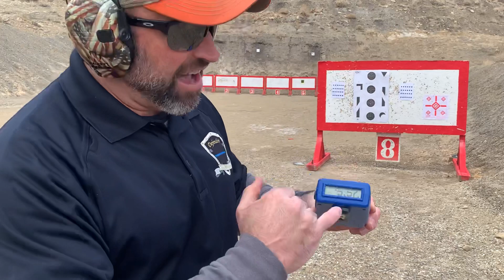From concealment, 10 rounds at 10 yards in 5 seconds(!!) on a B-8 target. Adam's first attempt ever!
Is Adam fast enough??
From concealment, 10 rounds from 10 yards in 5 seconds(!!) on a B-8 target.
First attempt ever!! This one is SPICY.

We’d love to train you. Check our website calendar for upcoming training.

Products we use and companies we recommend:

Patriot Mobile is America’s only Christian Conservative wireless provider. They offer broad, nationwide coverage; in fact, they use the same towers as the major carriers. Patriot Mobile has plans to fit any budget, AND their 100% US-based customer support team provides exceptional customer support. More importantly, Patriot Mobile shares your values and supports organizations fighting for religious freedom, your Constitutional rights, the Sanctity of Life, and our Veteran and First Responder heroes.

Patriot Mobile FREE activation with the offer code: Defenders.

Defenders USA Trauma Kit, specifically designed by Adam Winch, founder of Defenders USA